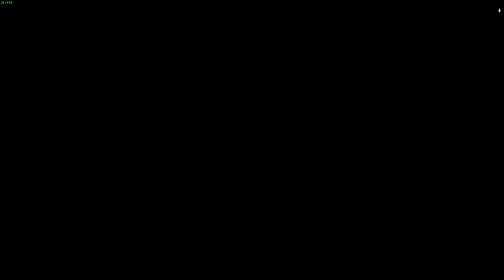THE WITCHER 1 |SE ASERCA EL FINAL | gwent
***REDES***
THE WITCHER
 gwent
burn butcher burn
 myanna buring
 cahir
 the witcher reaction
 specimen gwent
 the witcher season 2 reaction